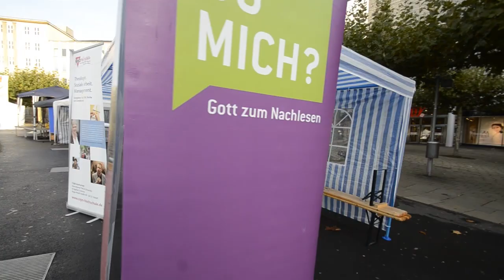YMCA World Challenge preparing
in Kassel we had all prepared.